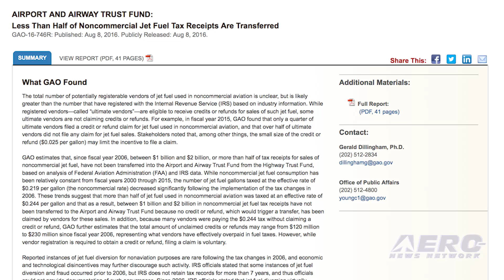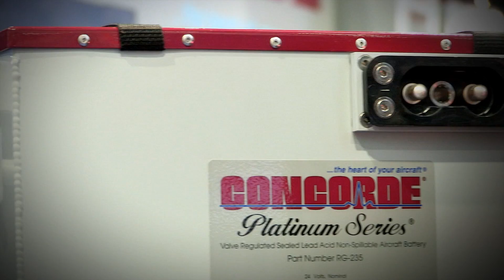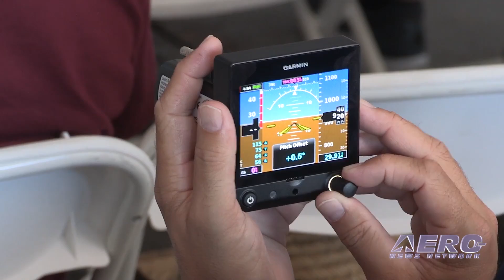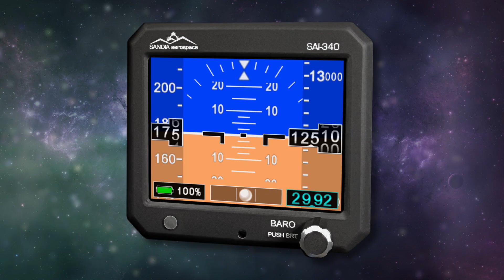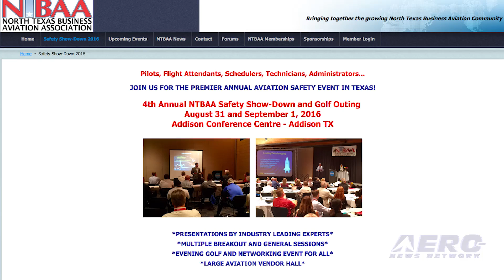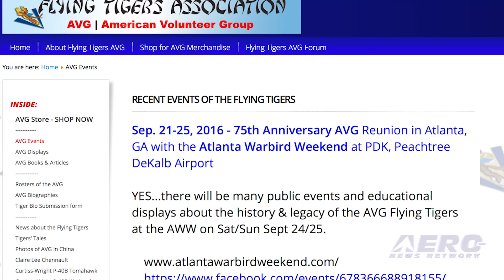Airborne 08.12.16: Airport Trust Fund, SR-71 Pilots, Dream Chaser Spacecraft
Also: AVG Flying Tigers, Oshkosh 2016, UAV Insurance, B737 SAIB, Heli Market, KC-46A Mission, NTBAA’s Annual Safety

A Government Accountability Office report published this week determined that as a result of the unfounded presumption that truckers are cheating the system, between $1 billion and $2 billion has been improperly held back from the Airport and Airway Trust Fund and diverted to the Highway Trust Fund.

The GAO report determined that any uses of aviation fuel in ground vehicles over the past decade have been “rare,” and that both “economic and technological disincentives” further restrict the likelihood of such diversions taking place today. It’s hard to believe that any record in aviation could hold for 40 years, but 1976 was a different time.

The Cold War with the Soviet Union was in full swing and Americans were standing in line to buy gas. That year was also the country’s bicentennial birthday. To celebrate, officials decided to attempt to break some records with an aircraft known as the Lockheed SR-71 Blackbird. On July 28, 1976, retired Major General, Eldon Joersz, the pilot, and retired Lieutenant Colonel, George Morgan, the reconnaissance systems officer, set the world absolute speed record for jet-powered airplanes with a speed of 2,193 miles per hour.

It looks like a smaller version of the space shuttle is coming nearer to flying. Sierra Nevada Corporation’s Dream Chaser full-scale flight test vehicle is ready for transporting to NASA’s Armstrong Flight Research Center in California where phase two flight tests will be conducted in coordination with Edwards Air Force Base.

Upon arrival at Edwards, the company will begin a series of pre-flight ground evaluations to verify and validate the vehicle’s system and subsystem designs. After successful completion of all ground testing, Dream Chaser will begin its Phase Two free-flight testing. All this -- and MORE in today's episode of Airborne!!!

Airborne 08.12.16 is chock full of info in this Daily News Episode, Friday, August 12th, 2016... Presented by Aero-TV veteran videographer and Airborne Hosts Brianne Cross and Christopher Odom, and supported by ANN CEO/Editor-In-Chief Jim Campbell, Chief Videographer Nathan Cremisino, and Aero-Journalists Tom Patton, and Earl Downs, this episode covers:

GAO: Government Holding Back Up To $2 Billion From Airport Trust Fund
SR-71 Pilots, Crew Relive Absolute Speed Record
Dream Chaser Spacecraft To Begin Phase Two Flight Testing
AVG Flying Tigers Veterans Headline Atlanta Warbird Weekend Dinner
Barnstorming: Highs and Lows of Oshkosh 2016
Company Launches By-The-Hour UAV Insurance
SAIB Focuses On B737 Horizontal Stabilizer De-Icing Procedures
Report: World Medium And Heavy Military Helicopter Market Declining
Mobility Air Forces Awards KC-46A Mission Planning Delivery Order
NTBAA’s 4th Annual Safety Show-Down Is Now NBAA CAM Certified

Get Comprehensive, Real-Time, 24/7 coverage of the latest aviation and aerospace stories anytime, at aero-news.net. And be sure to join us again next week for the next edition of "Airborne Unlimited" here on Aero-TV. See you, again, Monday!